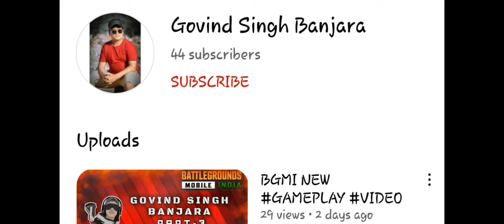BGMI TDM MOOD ON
( Samsung a3,a6,a7,j2,j5,j7,s5,s6,s7,s9,a10,a20,a30,a50,a70 )

DEVICE = F23
RAM = 6GB
STORAGE = 128GB
CONTROL = 3  FINGER ( Full GYRO  )
FPS = 40

Ignore Tags 😆🤦‍♂️